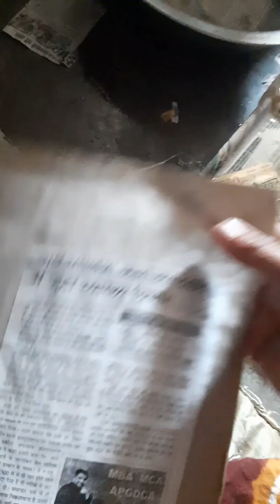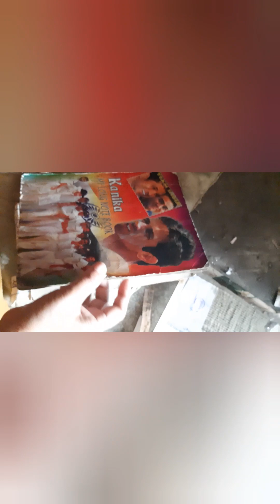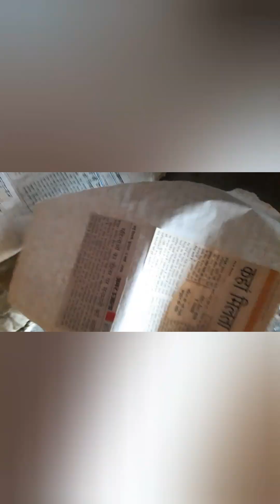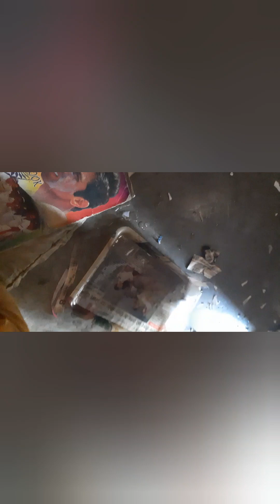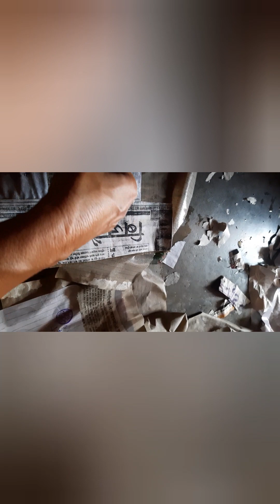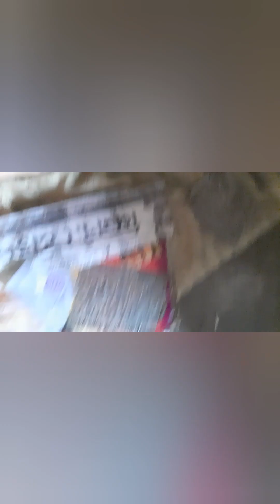22 September 2023